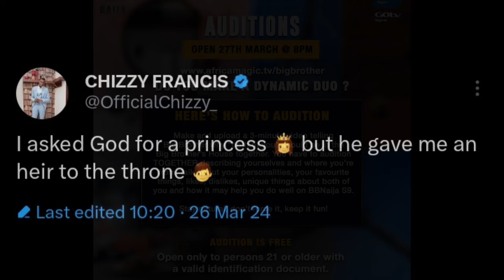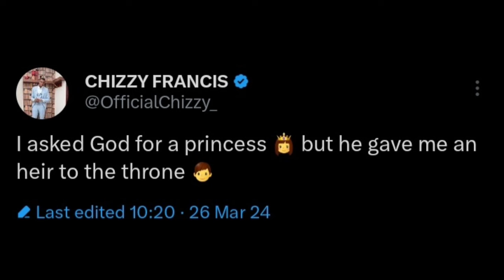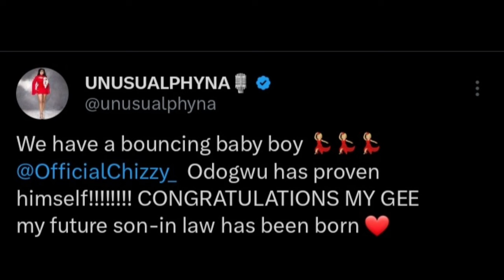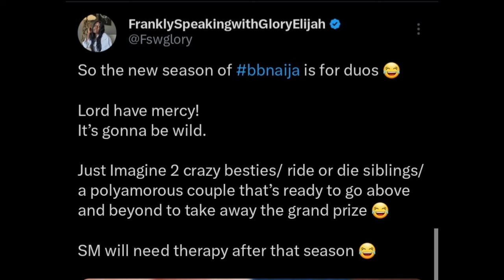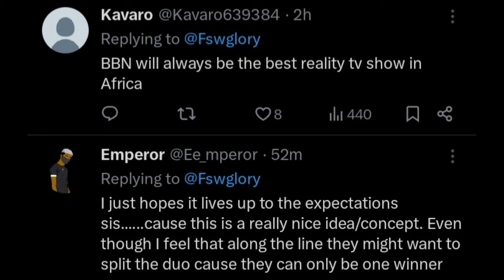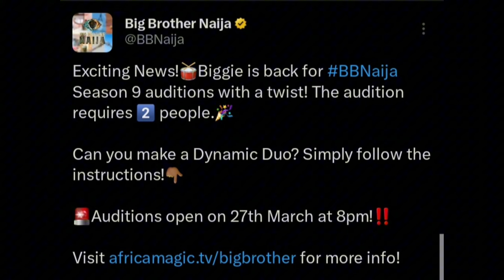Bbnaija season 9 audition, starting date as biggie brings in new twist/No all stars reunion/New baby